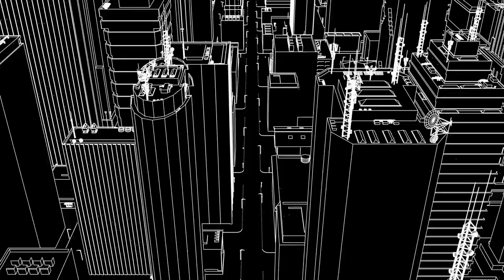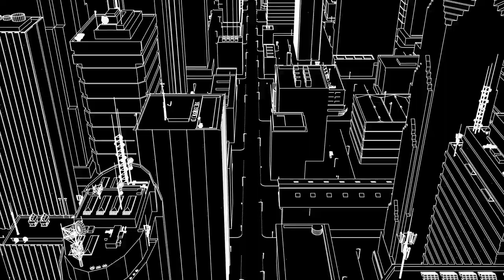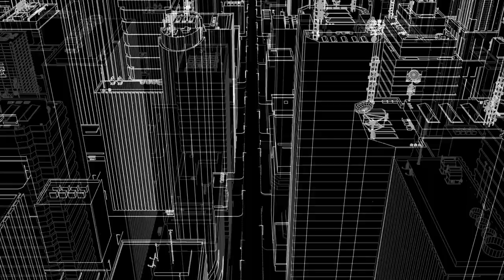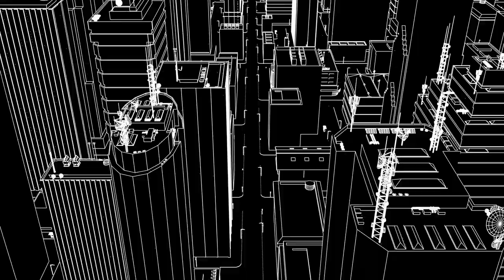Relaxing Piano Music For Relaxation, Sleep & Stress Relief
Relax and unwind with this peaceful 1-hour piano music session, perfect for reducing stress, improving focus, and calming the mind. Whether you're working, studying, meditating, or simply need some background music to relax, this gentle piano melody creates the ideal atmosphere. Let the soothing tones help you find balance and serenity amidst the noise of daily life.

📌 Ideal for:
- Deep focus & concentration
- Stress relief & anxiety reduction
- Meditation & mindfulness
- Sleep & relaxation

🌿 Perfect for:
- Studying and working from home
- Yoga and meditation practices
- Calming your mind after a long day

Enjoy the healing power of music and give yourself the gift of relaxation.